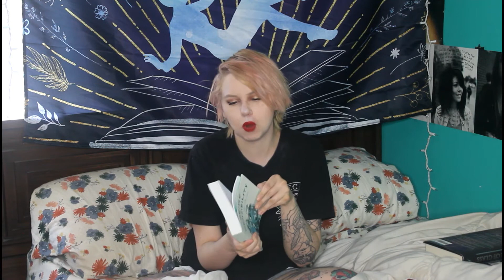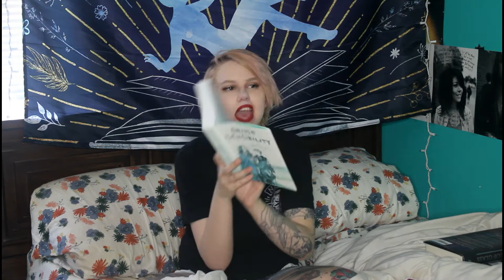TRY A CHAPTER TAG | MorgyyReads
In which Morgan feels ill and doesn't want to get out of bed, but still wants to film a video and read.

BOOKS MENTIONED :
+ Off the Page by Jodi Picoult and Samantha Van Leer

T W I T T E R
I N S T A G R A M
I N S T A G R A M (p e r s o n a l)
T U M B L R : morgan-reads.tumblr.com
S N A P C H A T : morgyyworgyy